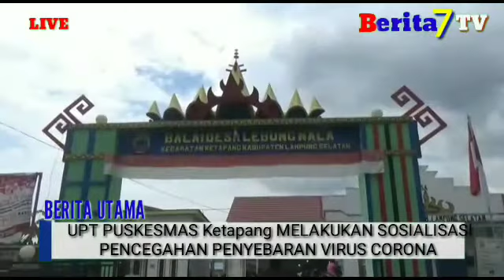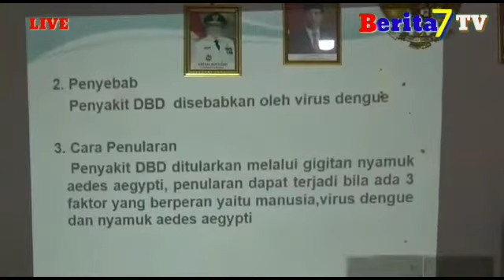UPT PUSKESMAS Ketapang MELAKUKAN SOSIALISASI PENCEGAHAN PENYEBARAN VIRUS CORONA